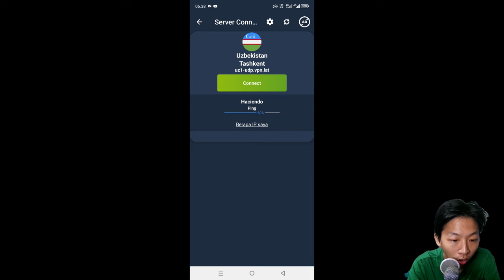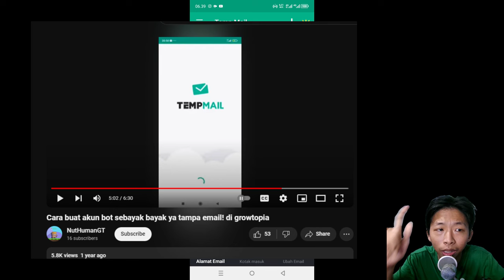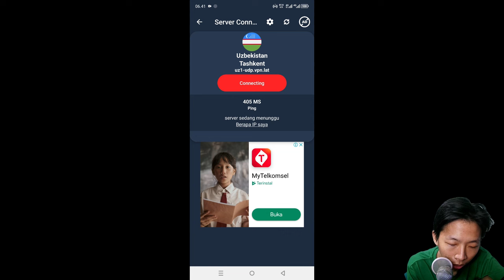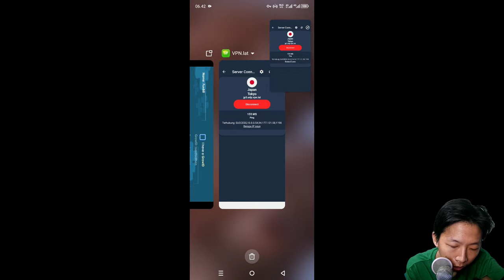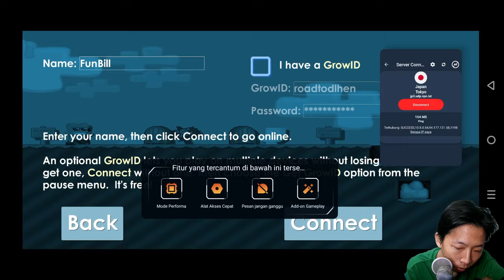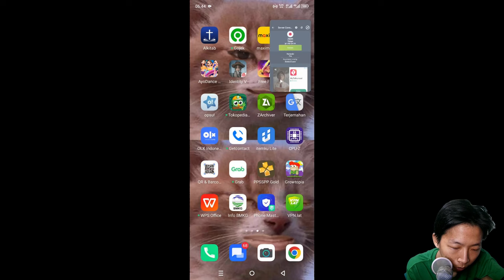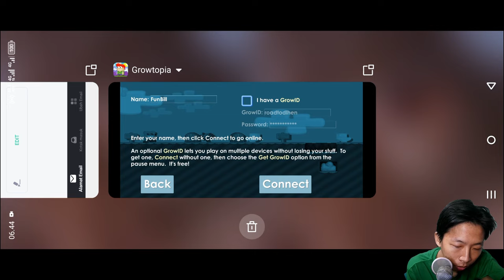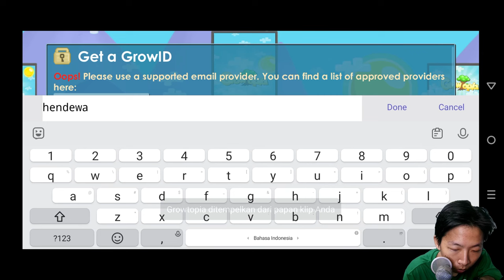Bikin Akun Segudang Menggunakan Apk Ini? - Growtopia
Description :
video ini menjelaskan, gimana orang bikin cid menggunakan kedua apk ini. dan ternyata apk ini ga work di hpku. tapi siapa tau di hp temen-temen bisa working. silakan di coba ya. untuk apknya bisa kalian download di playstore. untuk temp email kalau ingin berurutan emailnya, bisa beli fitur premiumnya. terima kasih. untuk vpn kalian bisa gunakan vpn lain ya.